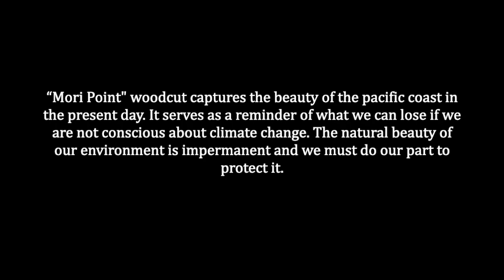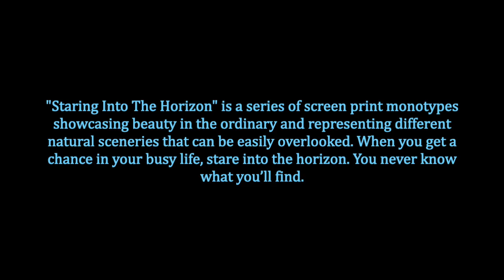Virtual Exhibit - Joan Karissa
Burlingame Public Library Virtual Exhibit

August 2020 Featured Artist - Joan Karissa

Bio
Joan Karissa is a printmaker based in San Francisco. She received her BA in Studio Art from San Francisco State University. She creates art inspired by the culture, environment, and landscape of the city. As a printmaker, she naturally discovers and explores layers of beauty in ordinary and seemingly insignificant moments. Her prints have been included in various national exhibitions and were also part of shows and auctions benefiting San Francisco non-profit organizations.

Cable Mountain Silhouette
Screen Print
8 ½" x 11"
2017

Plant And The Sky
Screen Print
8 ½" x 11"
2017

California Pacific Ocean Waves
Screen Print
11" x 14"
2018

Yosemite Glow Trees
Screen Print
8 ½" x 11"
2019

Mori Point
Woodcut
30" x 44"
2018

“Mori Point" woodcut captures the beauty of the pacific coast in the present day. It serves as a reminder of what we can lose if we are not conscious about climate change. The natural beauty of our environment is impermanent and we must do our part to protect it.

Staring Into The Horizon Series
Beyond The Blue Mountains, By The Lake, In The Deep Sea, Sunset Trees, Up At Dawn
Screen Print Monotype on wood panels
6" x 6"
2018

"Staring Into The Horizon" is a series of screen print monotypes showcasing beauty in the ordinary and representing different natural sceneries that can be easily overlooked. When you get a chance in your busy life, stare into the horizon. You never know what you’ll find.

Excelsior
This illustration is part of the San Francisco Beautification project. The artwork was printed and installed on a few utility boxes in the Excelsior district.

Our Neighborhood
This is the beginning of my latest project.
It’s a 28” x 42” woodcut to be printed on August 23, 2020 with BIG INK at 3 Fish Studios. Follow along and see my process on Instagram: @joankarissa